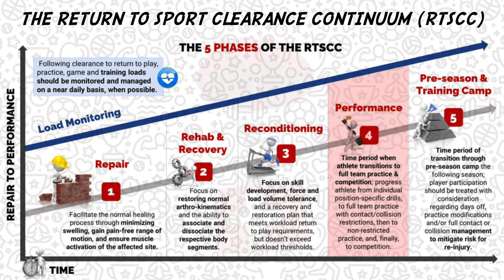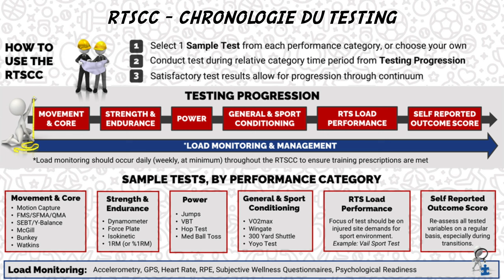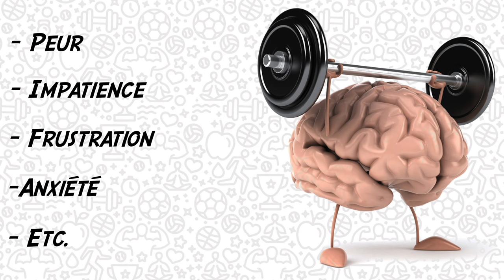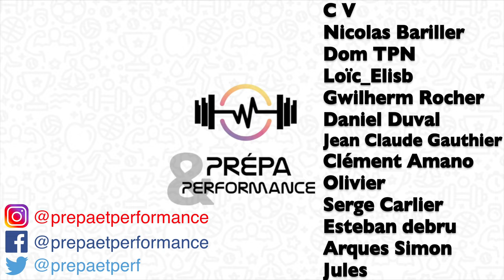BLESSURE : Ne faites plus n’importe quoi… FAITES ÇA!! (RTSCC, return to play, réathlétisation...)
Cette vidéo traite du protocole RTSCC, Return to sport clearance continuum, visant à structurer et uniformiser la démarche de retour de blessure. Dans la complexité d’un processus de réathlétisation, il s’agit de synchroniser les efforts de chaque acteur pour optimiser le suivi du joueur, et limiter le risque de rechute face à la reprise.

REFERENCES :
- "Reconditioning: A performance based response to injury", Knowles, 2016.
- "Simple decision rules can reduce reinjury risk by 84% after ACL reconstruction: The Delaware-Oslo ACL cohort study", Grindem & al., 2016.
- "Which criteria are used to clear patients to return to sport after primary ACL reconstruction? A scoping review", Burgi & al. 2019.
- "Progressing rehabilitation after injury: Consider the ‘control-chaos continuum", Taberner & al., 2019.
- "The Return-to-Sport Clearance Continuum Is a Novel Approach Toward Return to Sport and Performance for the Professional Athlete", Draovitch & al., 2022.

SOMMAIRE :
00:00 - Introduction
01:12 - Contexte
01:52 - Logique
03:33 - Outils
05:08 - Limites
06:04 - Conseils
06:19 - Conclusion
07:00 - Générique
07:09 - Bêtisier